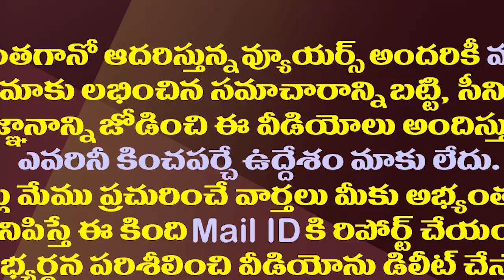అన్నీ ఊహాగానాలే..ఇంతకీ జగన్ లెక్కలు ఏమిటో..?| What's on YS Jagan's Mind About Cabinet Expansion?